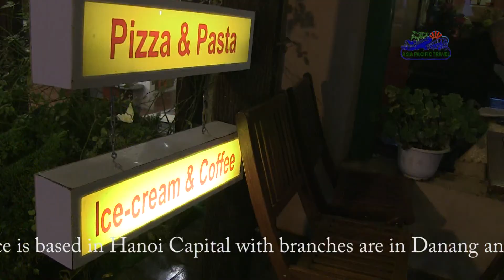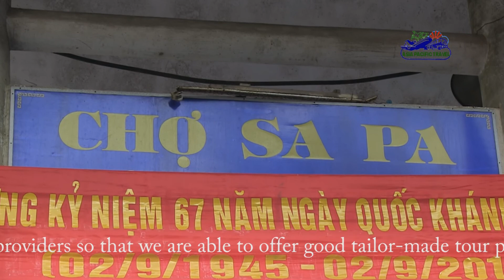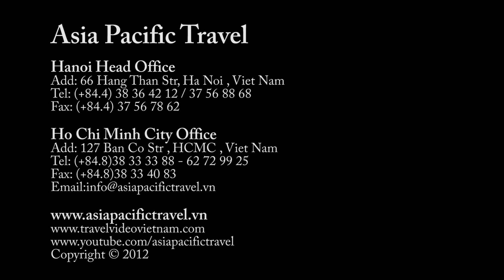Sapa Overview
Vietnam - Land of the Ascending Dragon
Asia Pacific Travel provides discount tour programs to Vietnam, Laos and Cambodia. Our company’s head office is based in Hanoi Capital withbranches offices are in Danang and Hochiminh city with many reliable local providers so that we are able to offer good tailor-made tour programs and reservations for hotels in Vietnam with great savings.
In over 15 year standing firmly in business with a team of experienced staff, our company has served over 90,000 clients. We provide excellent tours, and arrange comfortable stays in excellent hotels in Vietnam.